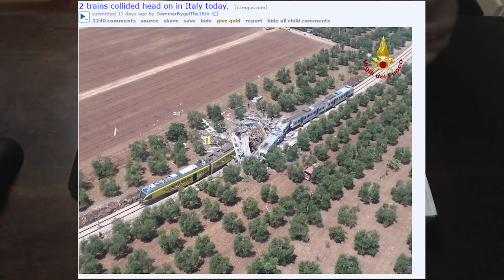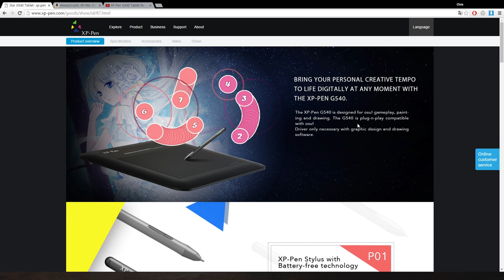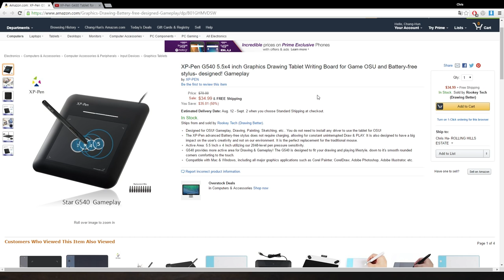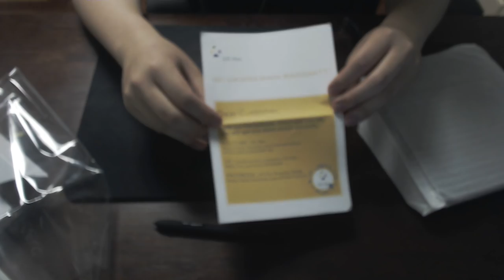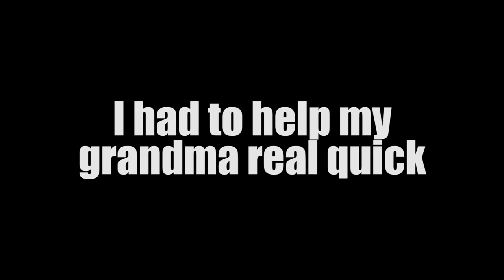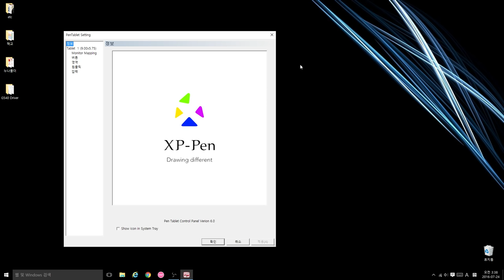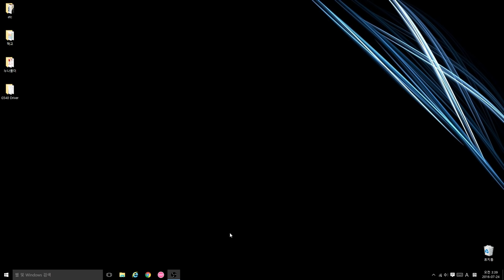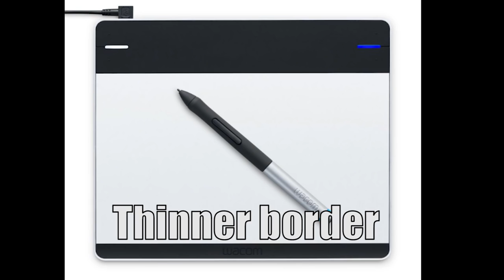XP-Pen G540 Tablet [Unboxing, Liveplay and Review]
8 New subs! Thank you for your support!:
Николай Лукманов
ttakyurojik
DoGGe
BlurArtz
Nguyễn Ender
marcelo contreras
Istaqom Wirawan
Prak333

G540 on Amazon (shortened link)

Tablet: XP-Pen G540
Keyboard: K70 Rapidfire (non-RGB)

   Key: !NJbe274A-Tqef-MIn8nNE9qkBqeabiDKdIPwloVsmcQ